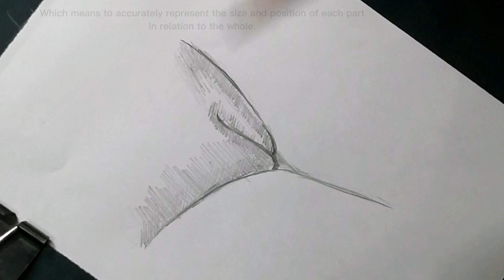World best curves / Pencil drawing technique / Female figure drawing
How to Draw Curves / Pencil drawing technique / Female figure drawing
Speed drawing process